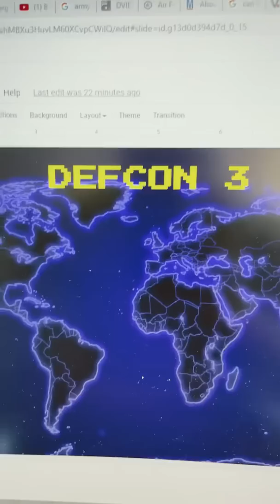What is DEFCON (Nuclear war Defense Condition)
8705 Colesville Rd.
Suite 249
Silver Spring, MD 20910
USA

DEFCON 5 is the lowest state of readiness. This is Peacetime.

DEFCON 4 is a heightened state of readiness.
More intelligence assets may be deployed or bases go to a higher threat condition.

DEFCON 3 increases readiness so that the air force can deploy its fleet of strategic bombers within 15 minutes.

DEFCON 2 means that the rest of the armed forces are ready to deploy within six hours.

DEFCON 1 Means that Nuclear war is imminent or has already begun.